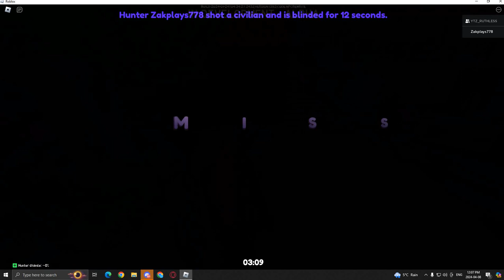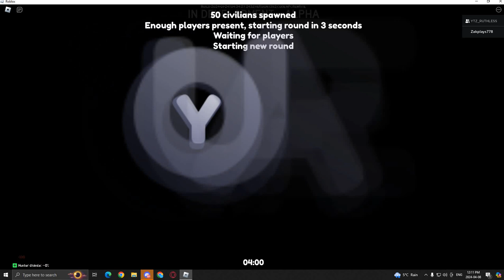playing roblox with bloxycolaman2